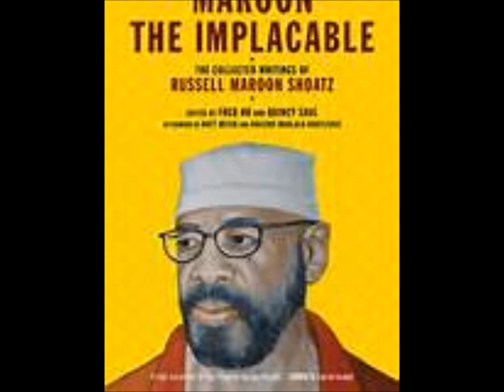Mumia Abu Jamal - Russell Maroon Shoatz Transferred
Free Russell Maroon Shoatz, and Mumia Abu Jamal!!!